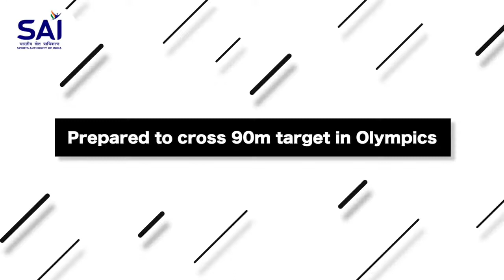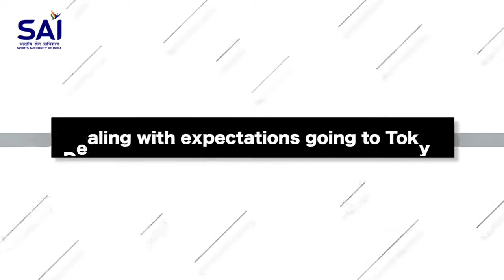Neeraj Chopra ने Gold Medal जीतने और Tokyo Olympics में इतिहास रचने से पहले क्या कहा था...?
Neeraj Chopra VSM (born 24 December 1997) is an Indian track and field athlete who competes in the javelin throw. As of August 2021, he is ranked second internationally by World Athletics. A Junior Commissioned Officer (JCO) in the Indian Army, Chopra is the first track and field athlete to win a gold medal for India at the Olympics. He is also the first track and field athlete from India to win at the IAAF World U20 Championships, where in 2016 he achieved a world under-20 record throw of 86.48 m, becoming the first Indian athlete to set a world record.
Chopra participated in the 2018 Commonwealth Games and the 2018 Asian Games, serving as the flag-bearer in the latter and winning gold medals in both. In his debut at the 2020 Tokyo Olympics, Chopra won the gold medal on 7 August 2021 with a throw of 87.58 m in his second attempt. As of 2021, he is one of only two Indians to have won an individual Olympic gold medal (the other being Abhinav Bindra), as well as the youngest-ever Indian Olympic gold medalist in an individual event and the only one to have won gold in his Olympic debut.

2020 Tokyo Olympics :-
On 4 August 2021, Chopra made his debut at the Olympics, representing India in the Japan National Stadium He topped his qualifying group for entry to the final with a throw of 86.65 metres.

Chopra won the gold medal in the final on 7 August with a throw of 87.58 m in his second attempt, becoming the first Indian Olympian to win a gold medal in athletics, and the first post-independence Indian Olympic medalist in athletics.

Chopra's medal gave India a final total of seven medals at the Games, surpassing the country's previous best performance of six medals earned at the 2012 London Olympics. As a result of his performance in Tokyo, Chopra became the second-ranked athlete internationally in the men's javelin throw.

Chopra also became the second Indian to win an individual Olympic gold medal after Abhinav Bindra, who won the gold medal in men's 10 m air rifle in the 2008 Summer Olympics. He dedicated his win to sprinters Milkha Singh and P. T. Usha, both former Olympians from India.

According to some historians, Chopra is the first Olympic medalist in track and field for India, but this status is disputed. Dr Otto Peltzer, a former German athlete and coach who spent many years promoting track and field sports in India, considers Norman Pritchard to have been the first Indian track and field Olympic medalist, having competed at the 1900 Paris Olympics. Both the International Olympic Committee and Indian Olympic Association officially recognise Pritchard as India's first Olympic medalist in athletics.

After his return home, Chopra was briefly admitted to a Panipat hospital after developing a fever, which forced him to miss a number of celebrations. Owing to his brief illness and recent hectic travel schedule, on 26 August Chopra said he was cutting his 2021 season short to rest and prepare for the 2022 World Championships, Asian Games and Commonwealth Games.

so it's amazing i hpoe you like my videos ENJOY.